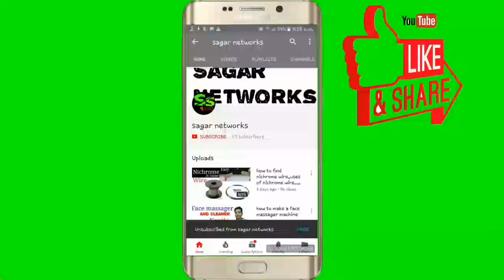how to find a nichrome wire at home!!EASY WAY